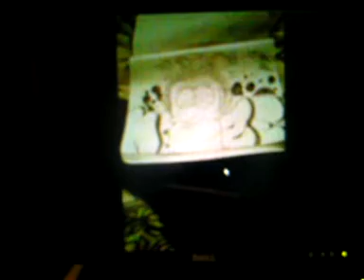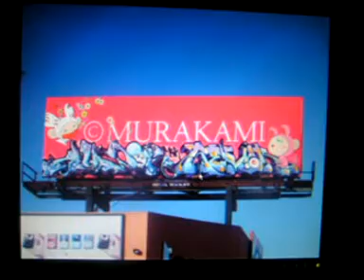graff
me and legends